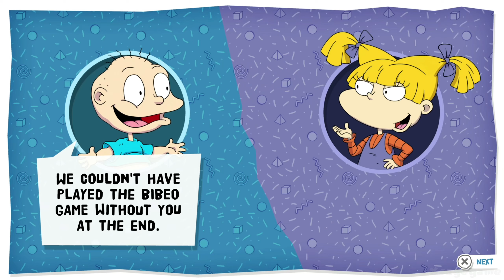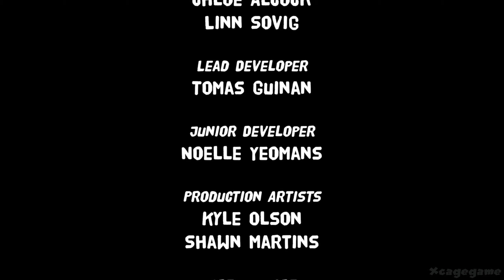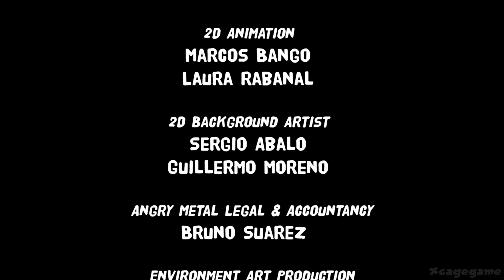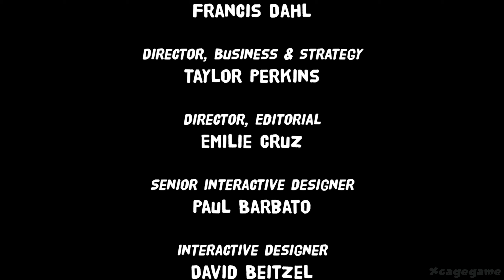Rugrats: Adventures in Gameland Full Gameplay Walkthrough (100% Longplay)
Rugrats: Adventures in Gameland Full Gameplay Walkthrough (100% Longplay - Full Game)

►Game Informations :